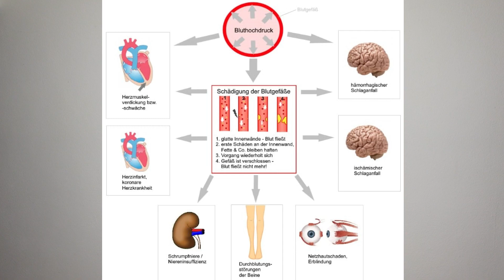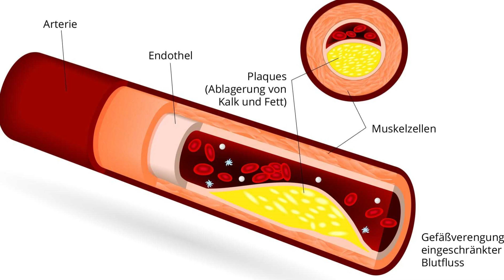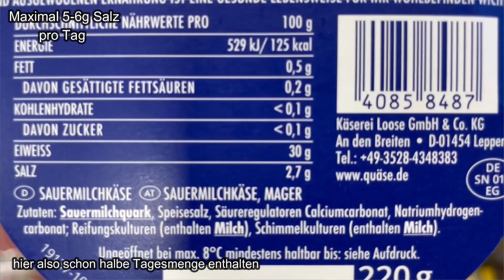Bluthochdruck ohne Medikamente loswerden! Was tun bei Hypertonie?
Falls ihr Fragen oder Feedback habt, gerne unten in die Kommentare damit!!

Welches Thema interessiert euch als nächstes? egal ob Unverträglichkeiten, Krankheiten und Prävention, Sport oder generelle Ernährungsthemen. Schreibt es auch gerne unten in die Kommentare

15% auf den kompletten Einkauf mit dem Code JOSEF15